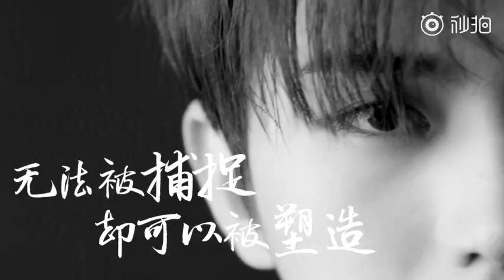【蔡徐坤】2018 COSMO美麗時尚盛典 宣傳片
時間如此奇妙，無法被捕捉，卻可以被塑造……從國內第一本時尚雜誌到如今的25週年，COSMO一直在不斷成長與改變，而他們也一直陪伴著我們成長。 11月28日，凝聚時光，為更好的你！
2018#COSMO時尚美麗盛典，靜待美麗綻放，讓我們一起#耀美麗 耀更好 ✨✨

©️时尚COSMO